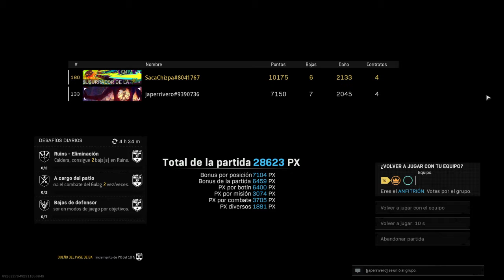Warzone - Hay que tomarla toda.